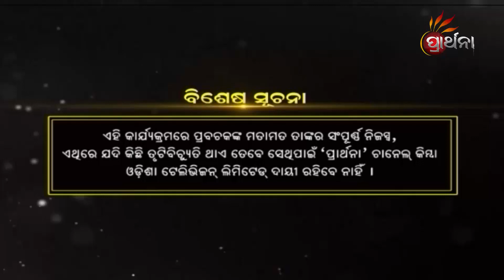ନବଧା ଭକ୍ତି କଥା | Kuni Prabachaka Ep-117 | 17th April 2023 | Prarthana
ଦେଖନ୍ତୁ KuniPrabachaka କେବଳ Prarthanaରେ।